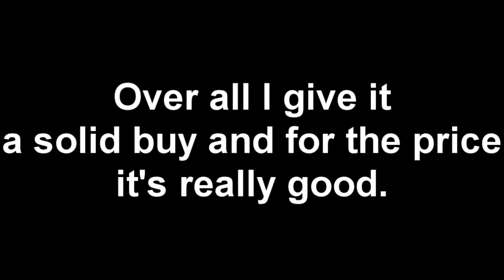Fifine Mic K053 Review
GEAR:
Canon M50
Canon Elph
Rode Mic
Joby tripod

GEAR:
Canon M50
Canon Elph
Rode Mic
Joby tripod in this video I review the Fifine technology's K053 Microphone.
they asked me to make a review of this mic and so I am.